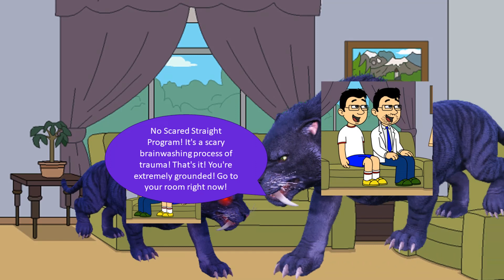Dark Little Guy And His Daddy Monster Tiger Says "Yes Scared Straight Program" / Grounded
Dark Little Guy And His Daddy Monster Tiger says, "Yes Scared Straight Program" and gets grounded by Little Guy And His Daddy Monster Tiger